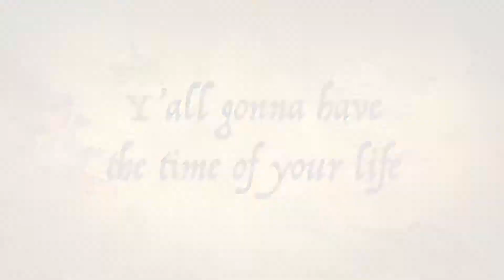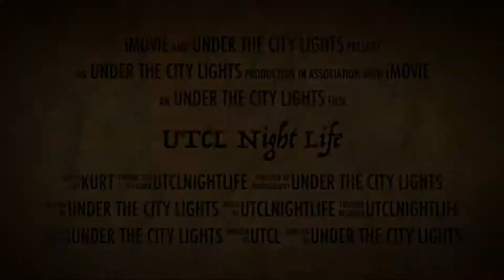UTCLNIGHTLIFE come one come call to join the UTCL Experience!!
Come and see what Under The City Lights has to offer as we explore different clubs, bars, events and concerts around Los Angeles!

👀Watch as we put it down for your enjoyment and we hope that you will soon join us for an Under The City Lights Lifestyle & Experience🕺🏾💃🏽🍸🥃🍹